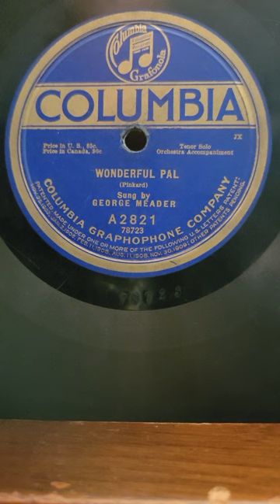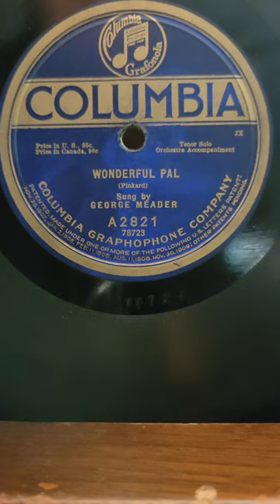Wonderful Pal - George Meader Columbia Records #2821 1919